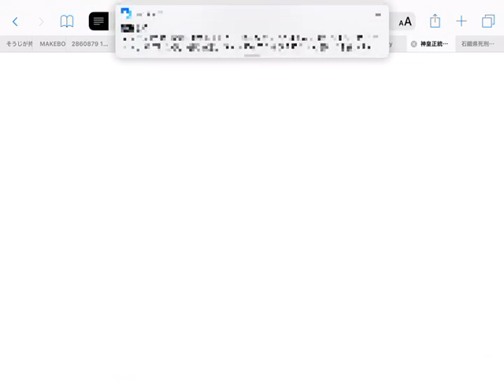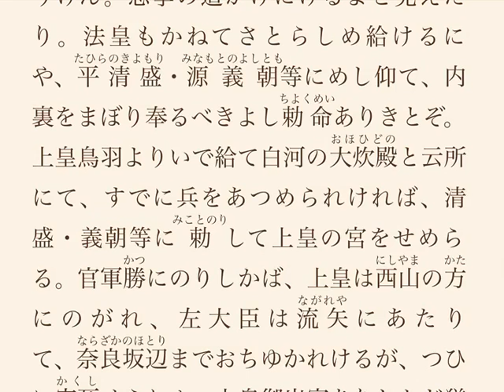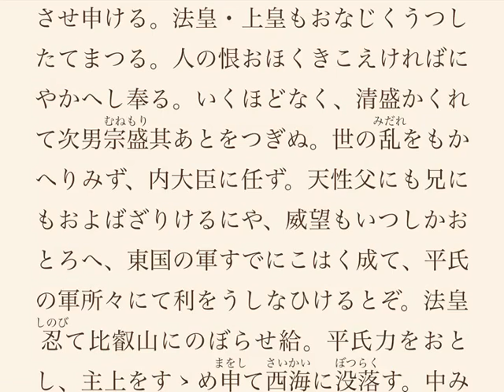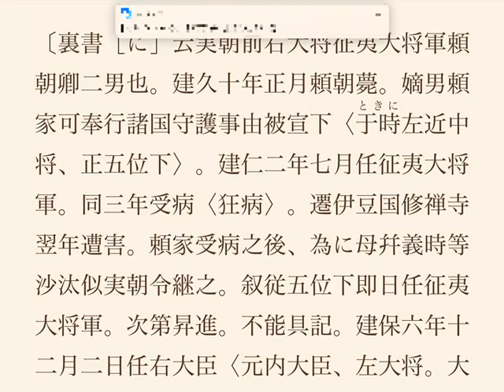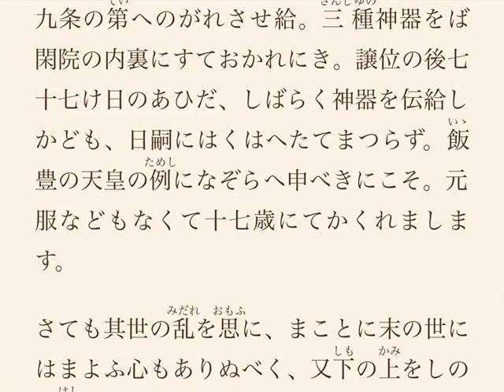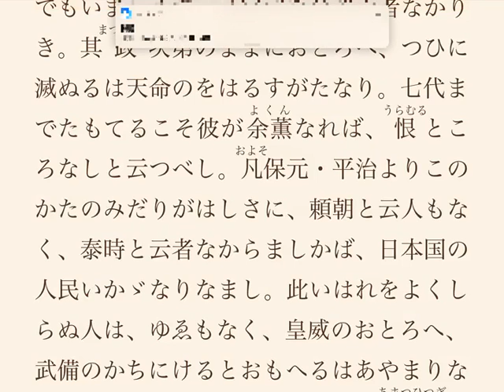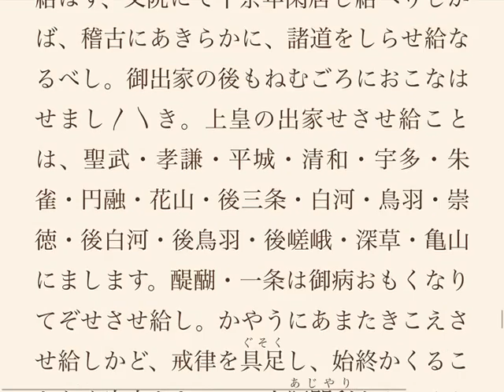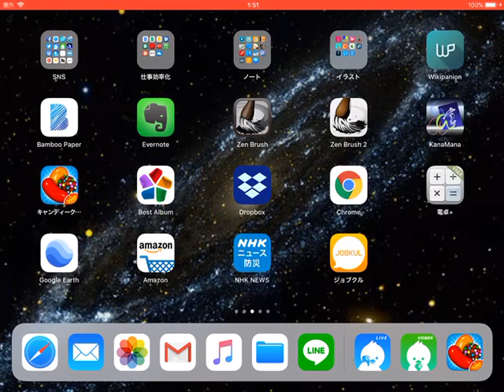神皇正統記7☆下1